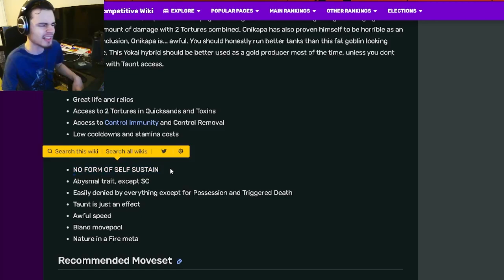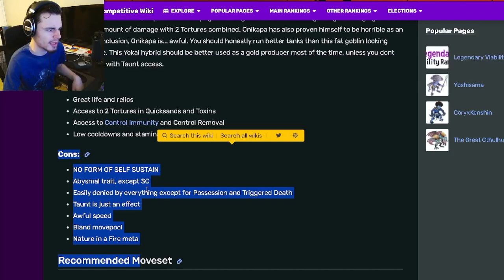Monster Legends is NEW Onikapa Mythic WORTH GETTING? | Monster Analysis